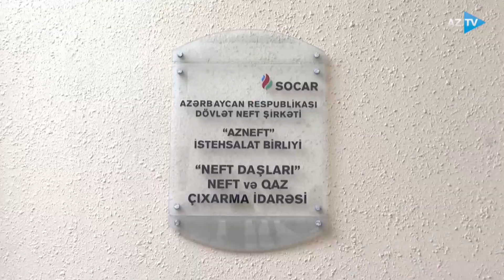“Möcüzələr adası”na səyahət: küləkli havada “Neft daşları”nda yaşananları ilk dəfə görəcəksiniz